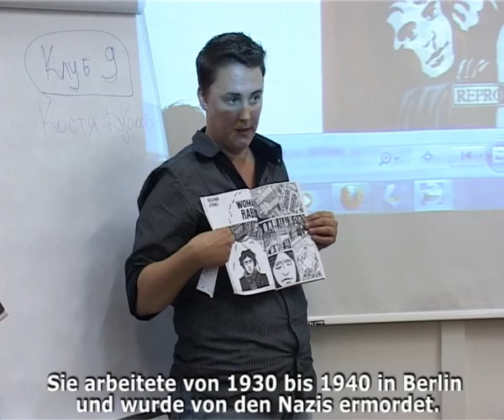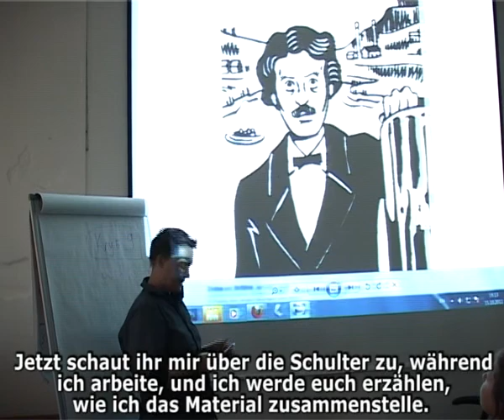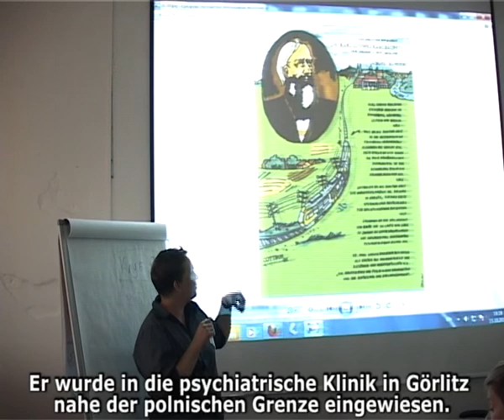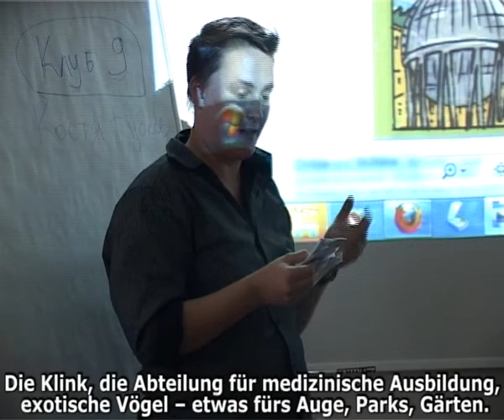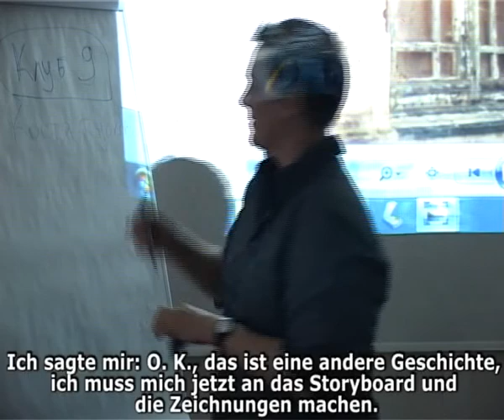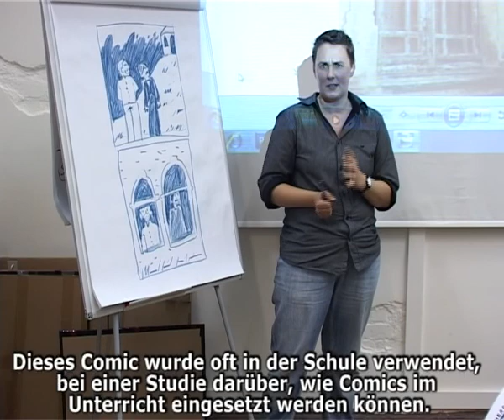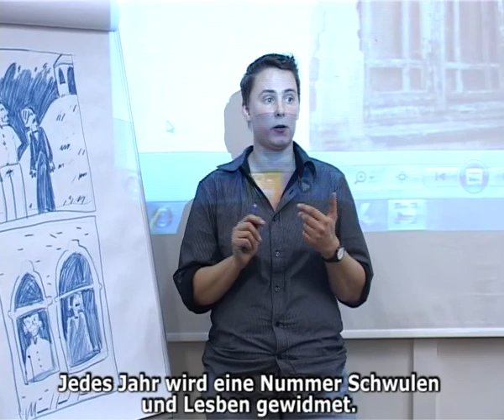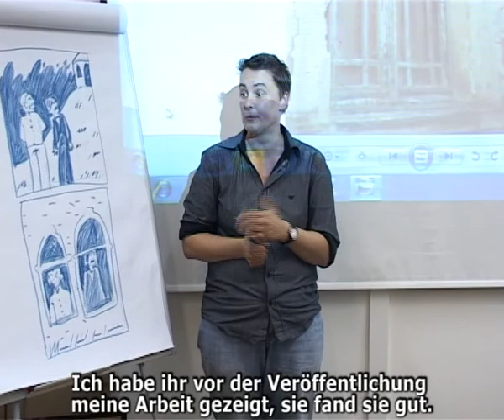Alles über Comicsbau: Elke Steiner